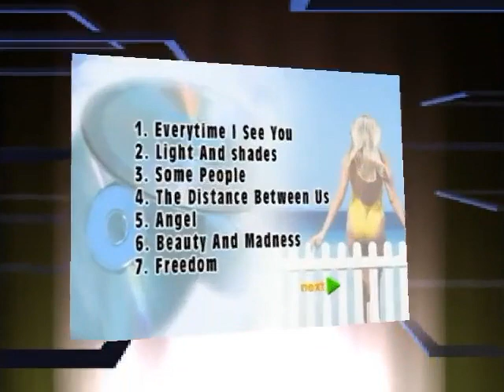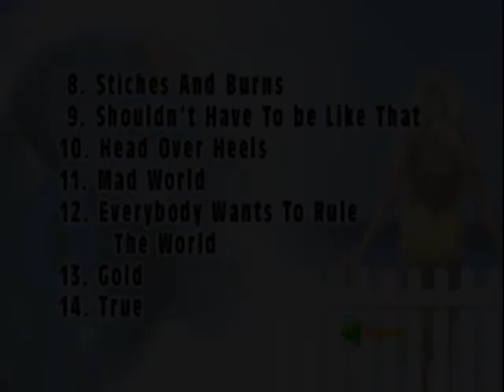Aquarius Records 2006 - The Best Of Fra Lippo Lippi, Tears 4 Fears & Spandau Ballet (RECREATED)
Edited by Pinnacle Studio pro 7